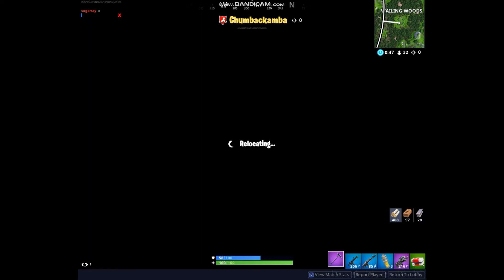LOVE SHOT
bye